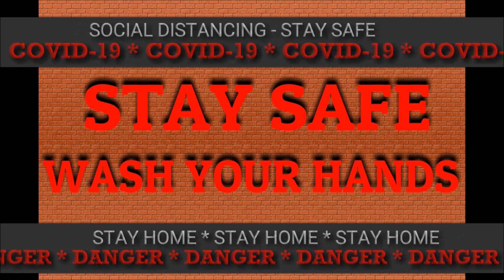"Nobody Told Me" John Lennon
"Nobody told me there'd be days like these / Strange days indeed / Most peculiar, mama"